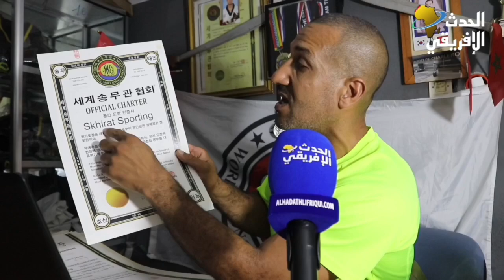البطل عبد الاله خدالي..يصرخ في وجه مستشار جماعي بمجلس الصخيرات غضبا ويدعو الى محاربة الفساد